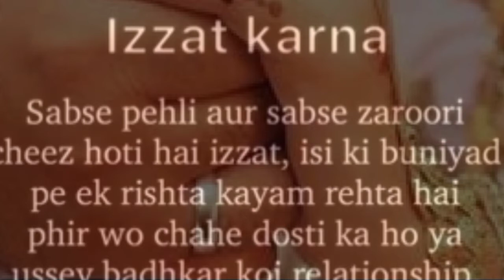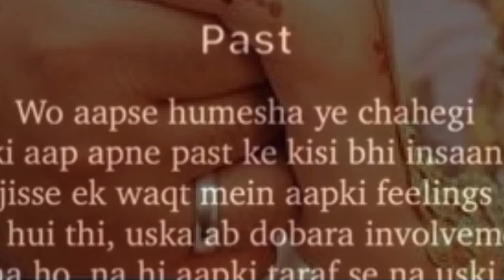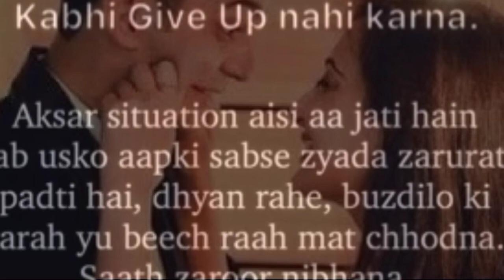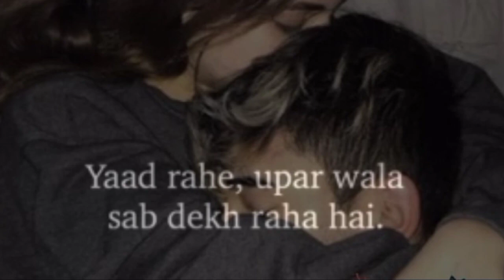Ek Ladki ki Expectations || Poetry || WhatsApp Status || A Romantic Shayari By Status Ka Samundar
anubhav agarwal, anubhav agrawal, latest romantic poem, latest poetry videos, best videos, spill poetry, iwritewhatyoufeel poetry, iwritewhatyoufeel, urdu, Hindi shayari, shayari, poem, romance, Priya, status ka Samundar, status ka samandar, Priyanka Singh